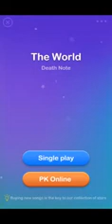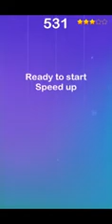Magic Piano Dream Tiles - The World (Death Note Opening)